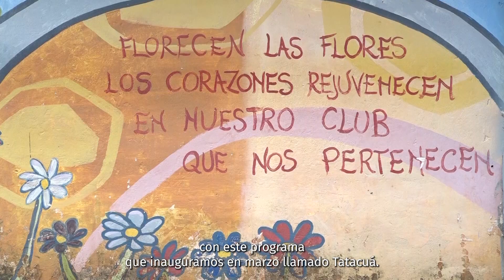👵 Tatacuá ❤️ Arte Itinerante en los barrios 👧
😍 En el marco del programa "Tatacuá, Arte Itinerante en los barrios", el equipo del Área Infancia, Adolescencia y Juventud del Parque del Conocimiento visitó el Club de Abuelos Primavera para proponer actividades lúdicas.

 👵  En esta ocasión, se recreó un teatro de sombras donde adultos mayores junto niños y niñas crearon sus propios personajes para contar historias maravillosas.

❤️ Agradecemos a la Asociación Jardín de los Niños, el Centro Educativo Integral San Jorge Nivel Inicial y al Club de Abuelos.